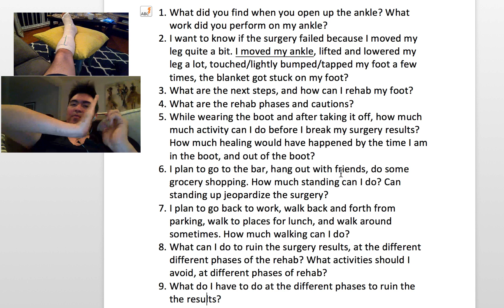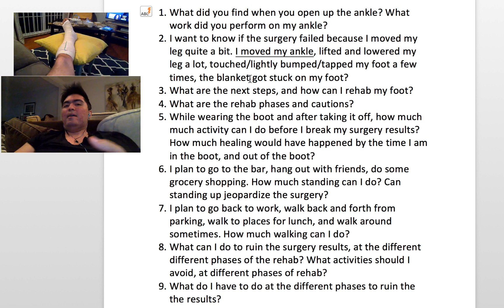Lateral Ankle Stabilization Surgery - post-surgery appointment vlog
This is a vlog about my Lateral Ankle Stabilization Surgery With A Brace done on March 21st for a torn Anterior Talofibular Ligament.
Ankle injured November 2016.